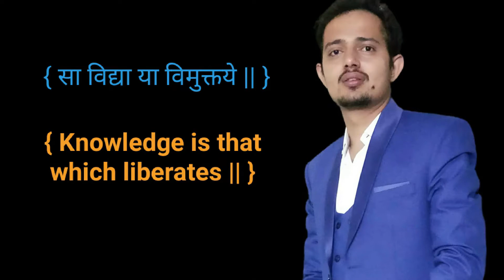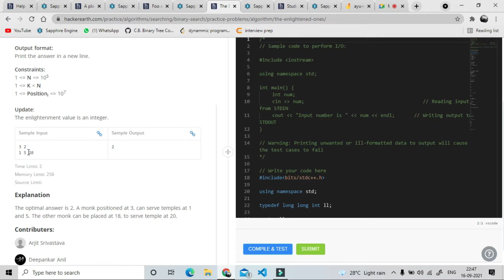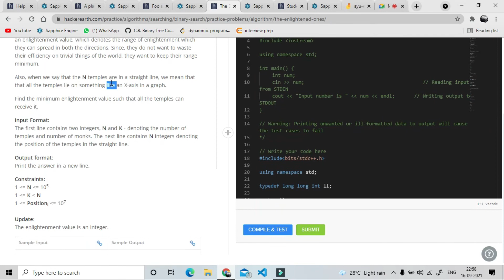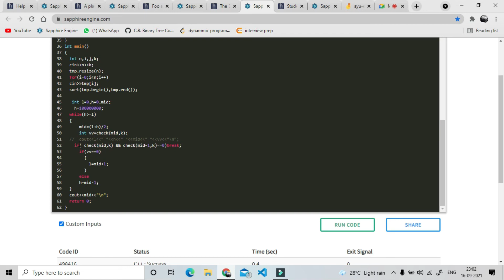The Enlightened Ones || Hackerearth || Trilok Kaushik || Tejus Chaturvedi || GeeksMan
This question belongs to Hackerearth directory :
Hackerarth --) Algorithms --) Searching --) Binary Search

Coordinated by : Trilok Kaushik
Created by : Tejus Chaturvedi
Label : GeeksMan.